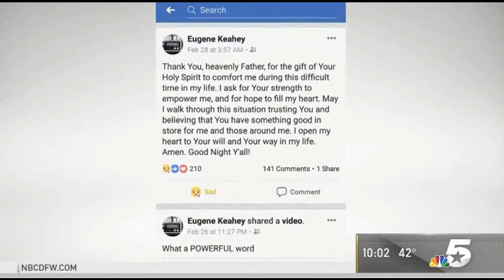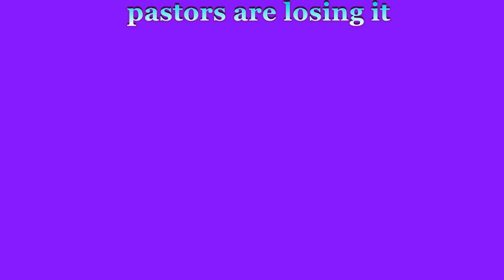DANGEROUS CHRISTIANILISM PASTOR COMMITS SUICIDE AND BURN FAMILY IN HOME